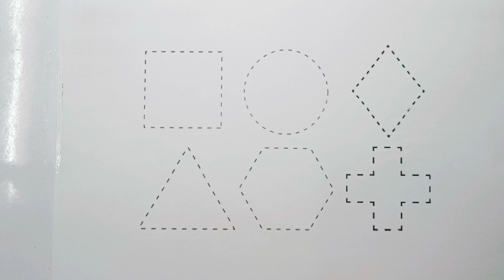Learn Shapes, Colors, Educational video for Kids | 2d shapes drawing | Preschool learning video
Triangle
octagon
oval
circle
heart
star
Pentagon
square
shapes
heptagon
rhombus
parallelogram trapezoid

learn shapes

2d shapes learn colors shapes for kids colors for children 2d shapes for kids shapes drawing